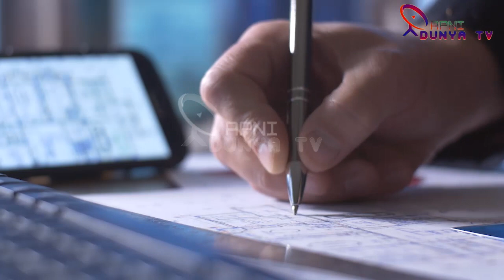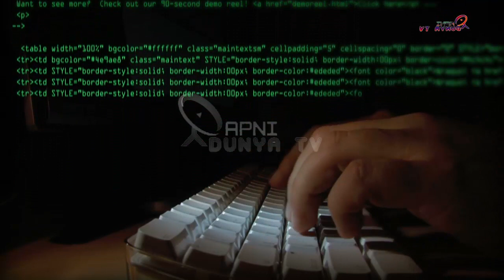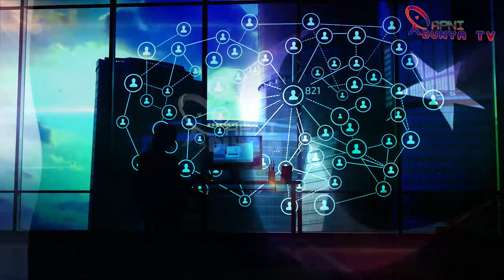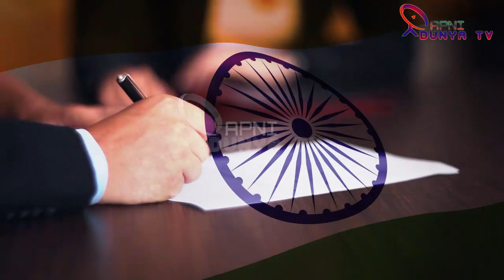Unique Strategy Of Faiz Hameed Prouds Pakistan & Get Praised By Donald Trump In White House